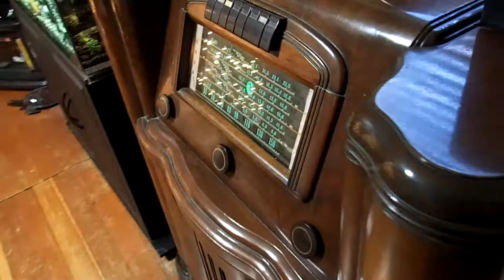1939 40 RCA Victor A33 Globe Trotter Console Radio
1939 40 RCA Victor A33 Globe Trotter Console Radio with Dewalt bluetooth attachment.
Playing Christmas songs through the radio via my phone and Vintage Radio apps